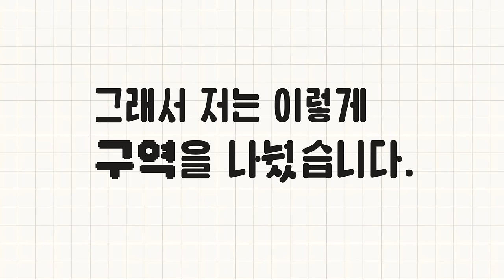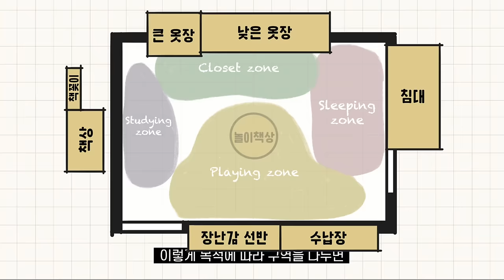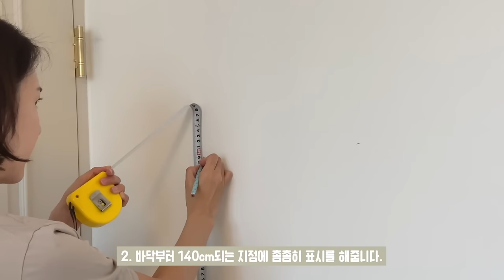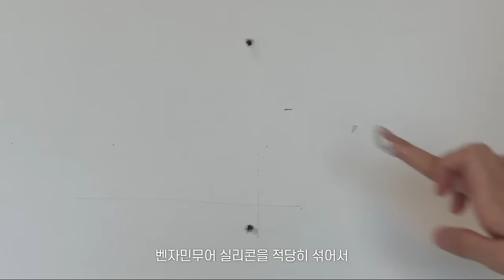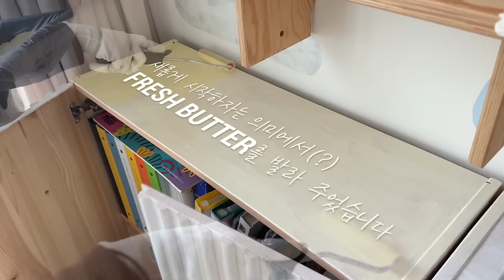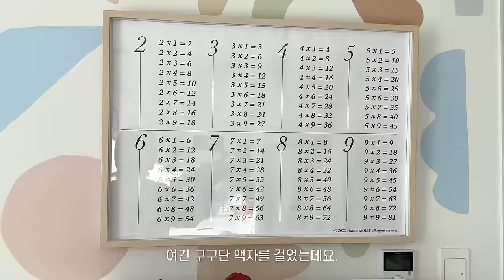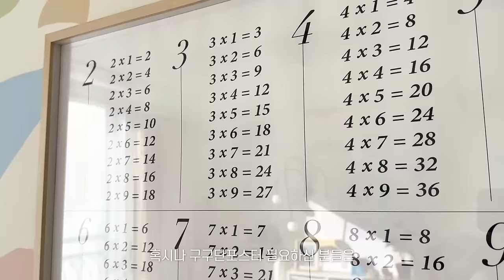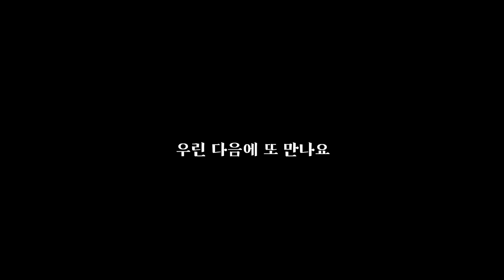SUB) 예쁘고 실용적인 아이방 인테리어 (이케아 가구추천+ 아이 혼자 정리하는 꿑팁🙌🏻)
* 구구단 포스터
개인적인 용도로 마음껏 사용하세요.

촬영 : iphone13pro
편집 : 파이널컷